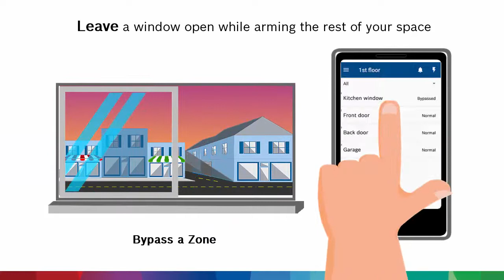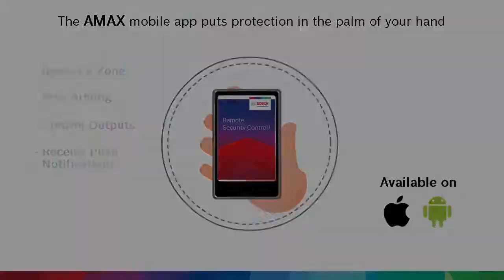AMAX App for Residential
See how the AMAX app puts simple, reliable protection in the palm of your hand.